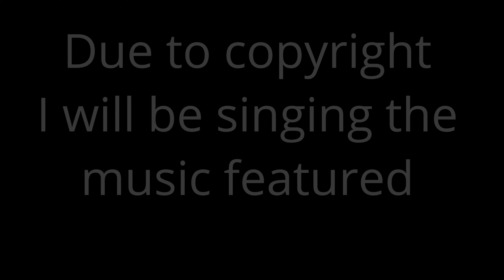If You Like This TikTok Read This Book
let me know if you like to see more videos like this because I loved making this video and honestly it might justify all the time I spend on TikTok!! hahaha I'm just kidding ... unless

If you're reading this I LUV YOU, and TikTok is the muse right now!!